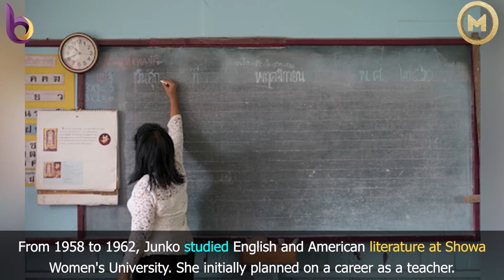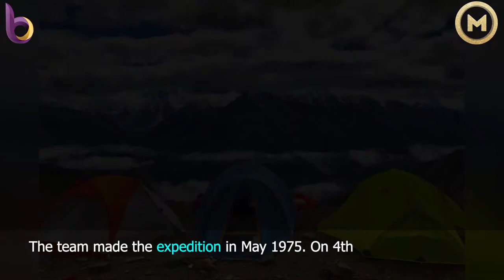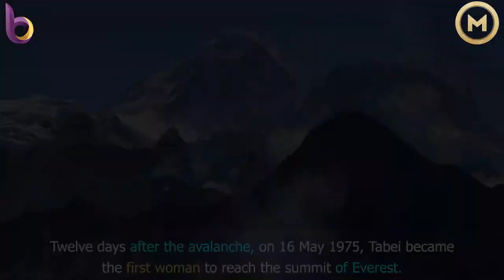Junko Tabei | The Bold Women 46 | Japanese Mountaineer | Mount Everest | Mandeep Kaur Sidhu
“Technique and ability alone do not get you to the top,  it is the willpower that is most important.”- Junko Tabei
| The Bold Women 46 | Japanese Mountaineer | Mount Everest | Mandeep Kaur Sidhu |

▬▬◆Which bold woman do you want in the upcoming video?

Item ID:                         9KY2MUX
Registered Project Name:         MMO
License Date:                    May 23rd, 2021